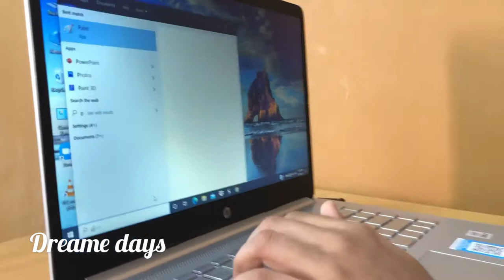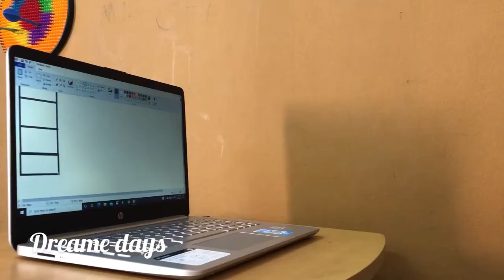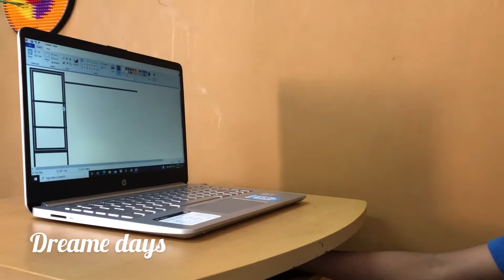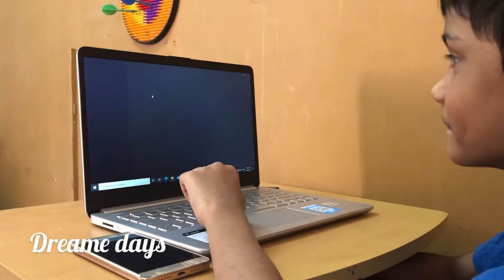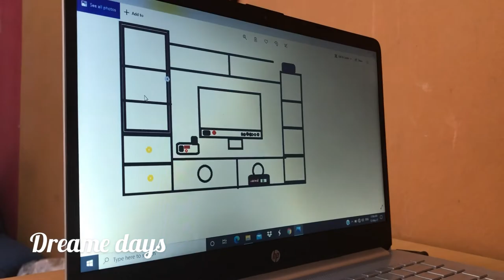Digital Drawing 🧑🏻‍💻👨🏻‍🎨 ! Crafts and Drawing Show - 2🖼🖌✏💻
Hi Friends🙋🏻‍♂️
In this video am sharing my digital drawing and how i drew it.
Hope u all liked my drawing.
Please give this video a big thumps up 👍🏻.